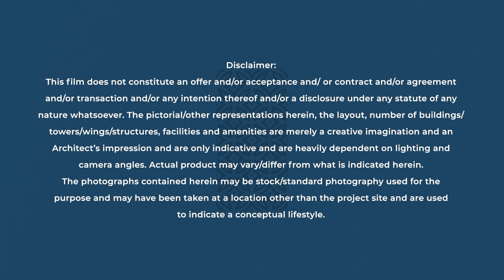Experience New York's Vibrant Lifestyle at Broadway at Runwal Avenue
Runwal Group presents Broadway at Runwal Avenue at Kanjurmarg, the new city centre. Experience world class living with best in class amenities, high-street retail, lifestyle residences and much more.
Broadway at Runwal Avenue offers you a home and lifestyle that is full of privileges, unlimited indulgences with warmth and comfort. Experience some great views from your home.
Come home to Broadway at Runwal Avenue!